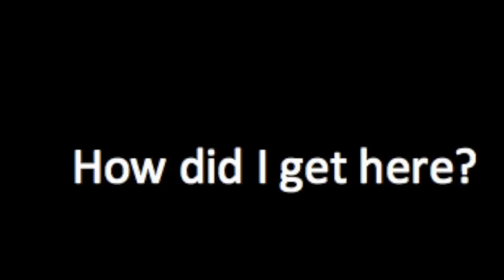The Secret of Life Revealed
The question of the ages - especially in your twenties and later in your senior years: what is the secret of life?
You don't really need to search for it. If you do then you will probably never find it. You see, the secret reveals itself - at precisely the perfect moment in your life - and in the exact best way for you to understand it.